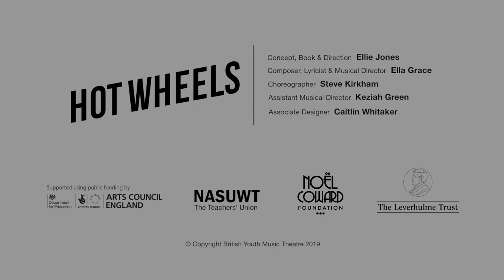Hot Wheels 2019 | British Youth Music Theatre | Trailer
Believe in the team. If you have a clear mind and a strong will, you can’t lose. On the track you are invincible, unstoppable and ferocious in your attack. This is roller derby, the perfect escape.
 But sometimes winning isn’t the most important thing.

From an exceptional young company of emerging talent, comes an extraordinarily empowering new musical featuring a fearless all-female cast. Expect daring movement, and spectacular harmonies and ensemble work.

GIRL POWER AT ITS BEST.
GET READY FOR THE GRAND SLAM!